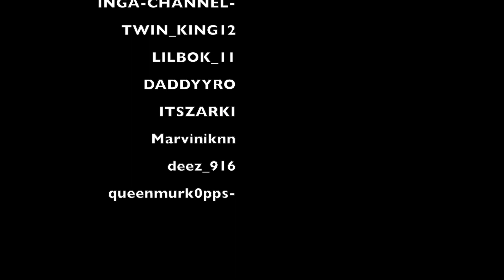KRYPTO9095 - CARTEL MONEY (OFFICIAL MUSIC VIDEO) gta 5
gta 5 funny moments
gta 5 music video